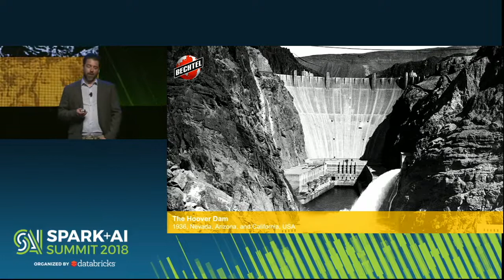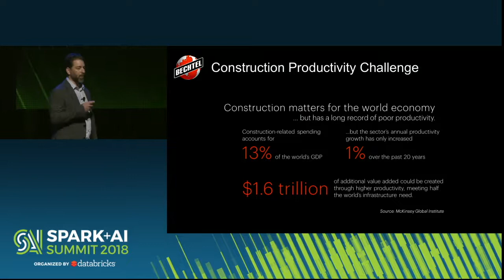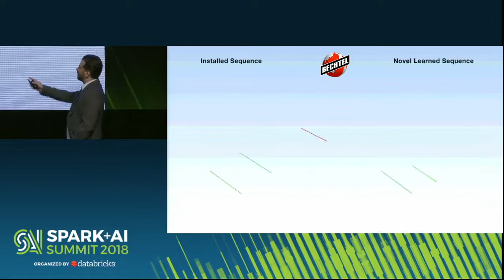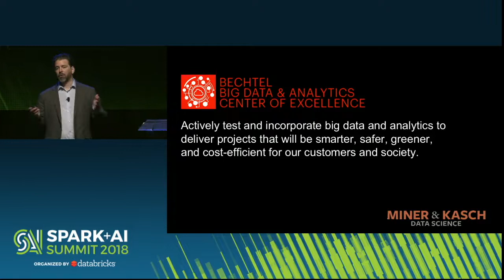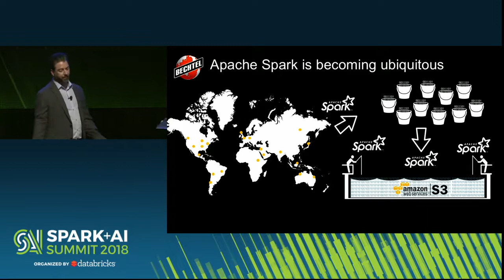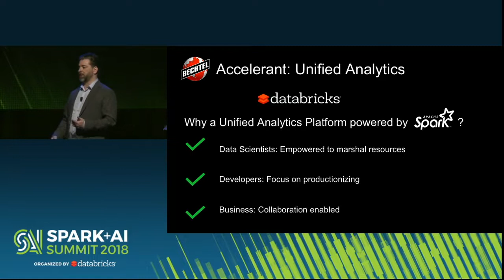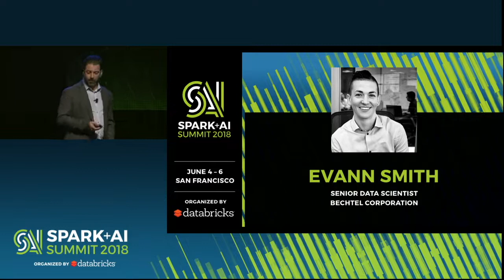Accelerating Distruptive Innovation in the Construction Industry Justin Leto Bechtel Corporation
Construction-related spending accounts for 13% of the world’s GDP, yet the industry is stuck. Where nearly every other industry is progressing, productivity in construction has advanced only 1% over the past 20 years. Bechtel—a 120-year old, privately held company focused on global engineering, construction, and project management—builds some of the most massive and highly complex projects humanity has ever attempted.

As with other industries, deep learning and AI offers the greatest potential for disruption in the construction industry. As a result, the applied knowledge of data scientists is now the limited resource. Organizations must recognize and adapt to the reality that their future success may depend on the success of their data scientists and that reducing or eliminating constraints, limitations, and roadblocks data scientists face every day in their tooling is one important way to accelerate innovation. Bechtel’s Big Data & Analytics Center of Excellence leverages the Databricks Unified Analytics Platform to realize dramatic efficiency gains that enables their data scientists to achieve results faster.